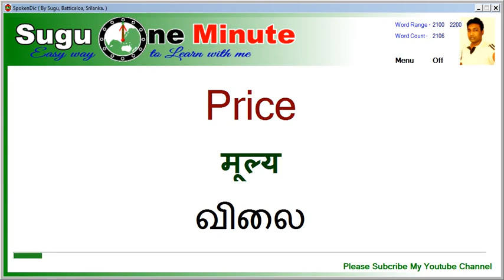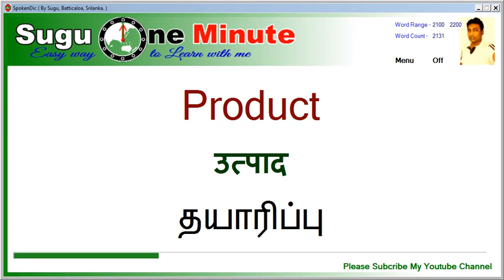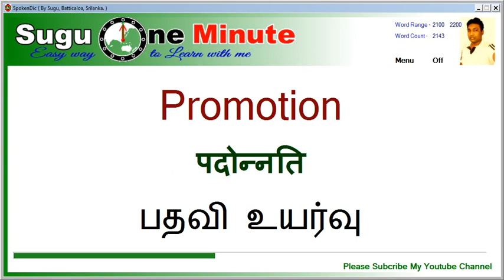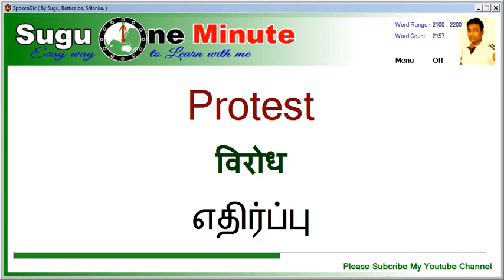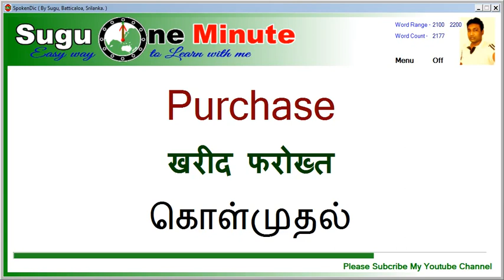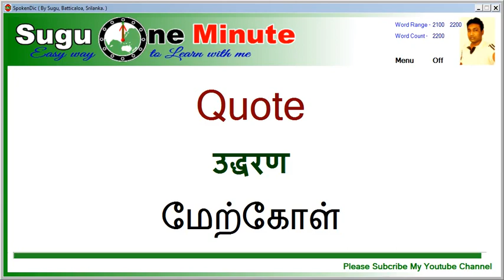Hindi Words 22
Hi friends
This is final way to learn Hindi words through English or Tamil.
this video contents very important 3100 English words
with Hindi and Tamil meaning and triple pronounce.
We have 31 separate video, each of clip contents 100 words.
Try to Listen while sleeping.